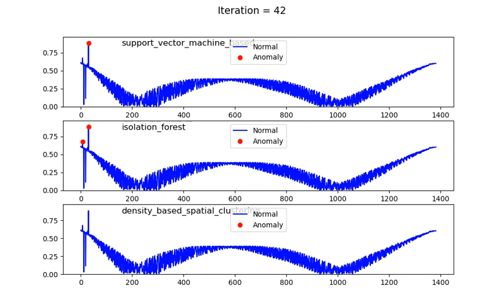Anomaly detection on the first mode of solution to Burgers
The mesh is ./regress/Burgers2D/meshes/test-3
The modes are extracted using Singular Value Decomposition